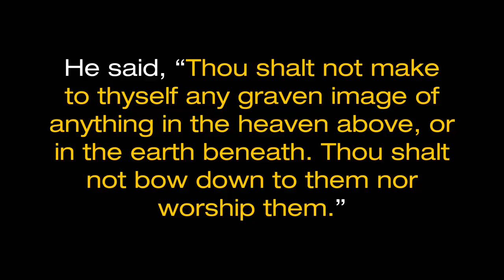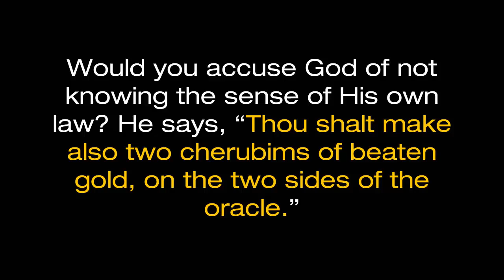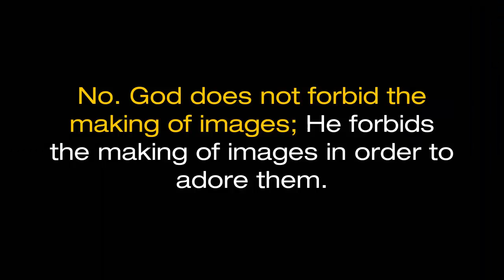why Catholic churches are decorated with images?